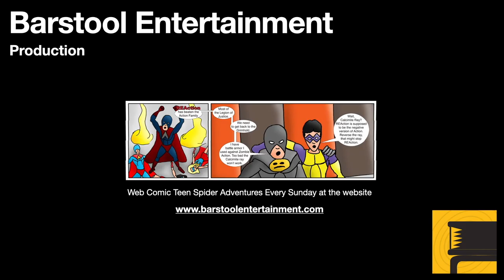Assassin's Creed Valhalla: Raiding Meldeburne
In Valhalla, you have to raid various locations for supplies. Eivor raids this monastery.